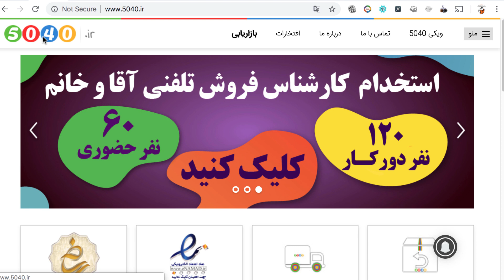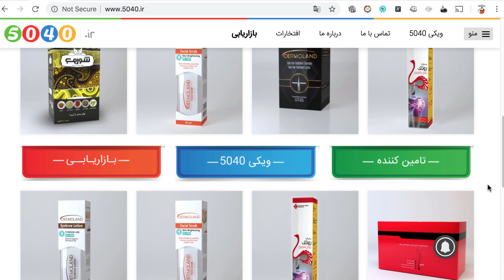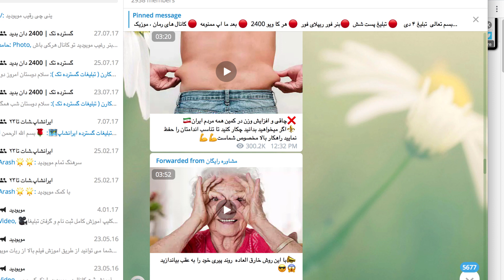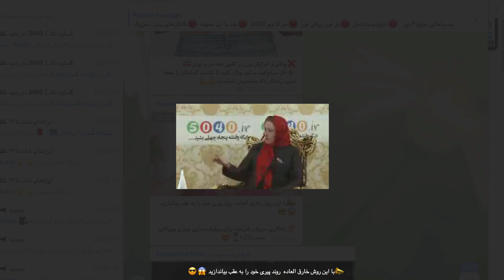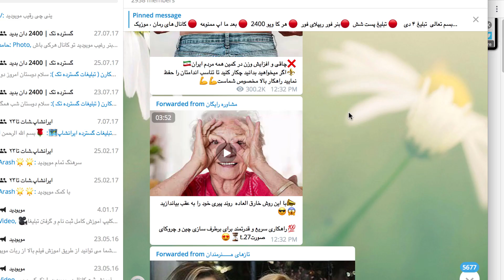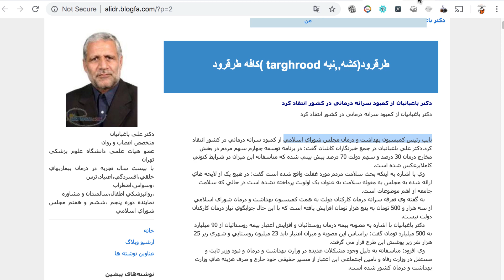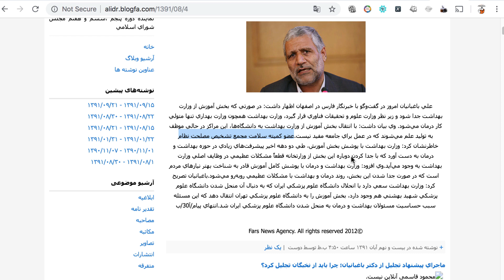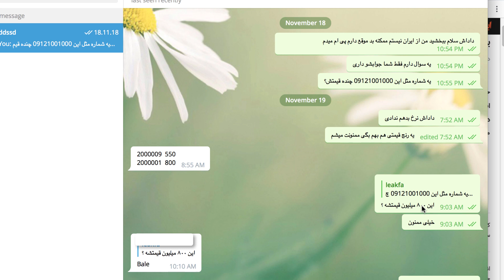شرکت ۵۰۴۰ رانتِ خانواده باغبانیان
بررسی شرکت ۵۰۴۰ خانواده علی باغبانیان نماینده سه دوره مجلس و نایب ریس سابق کميسيون بهداشت و درمان مجلس شوراي اسلامي.